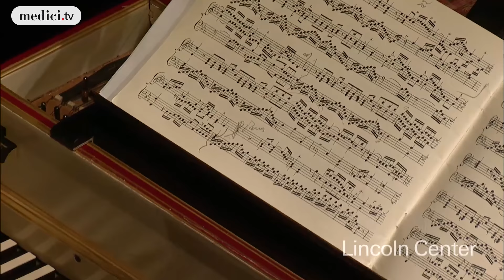Mahan Esfahani - Sonata in C minor - Johann Christian Bach (Mostly Mozart Festival 2016)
Johann Christian Bach - Sonata in C minor, Op. 5, No. 6

Mahan Esfahani harpsichord

Recorded at the Lincoln's Center Mostly Mozart Festival 2016, in the David Geffen Hall, Lincoln Center (New York, USA), on August 27, 2016.